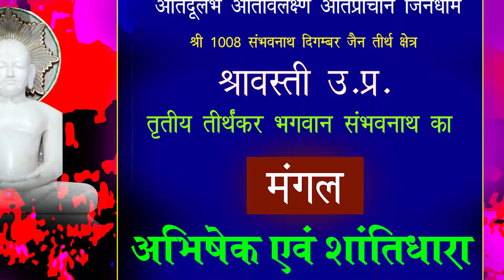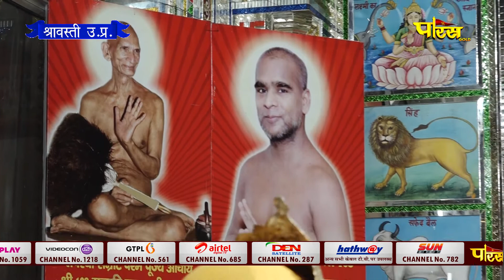Jin Abhishek Shravasti (U.P) | जिन अभिषेक श्रावस्ती (उतर प्रदेश) | 26/05/22